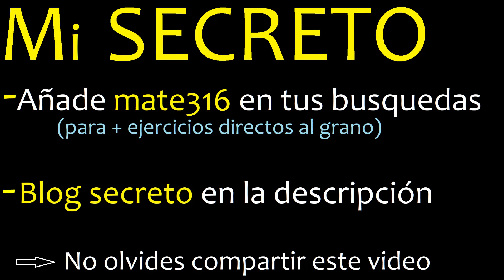Cuantos semestres hay en 3 años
convertir